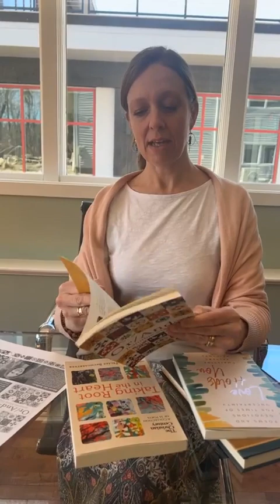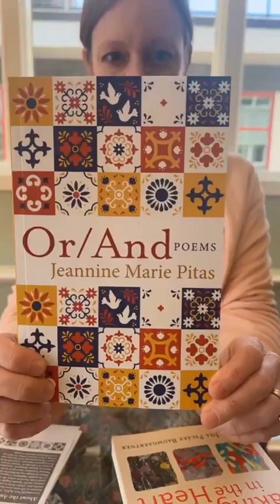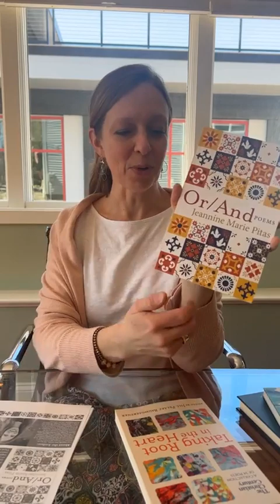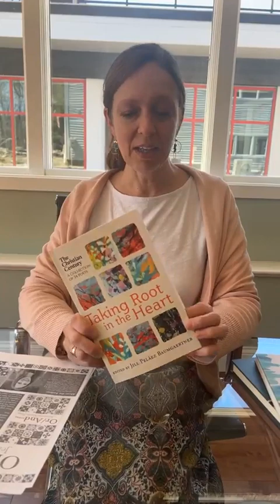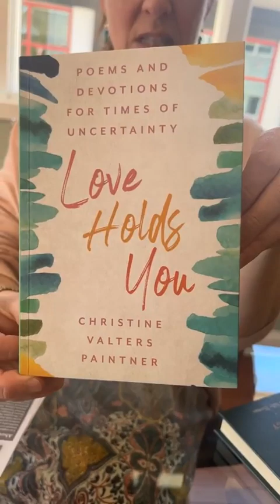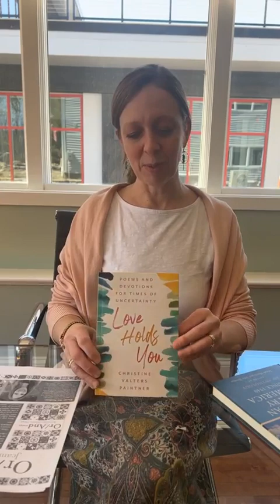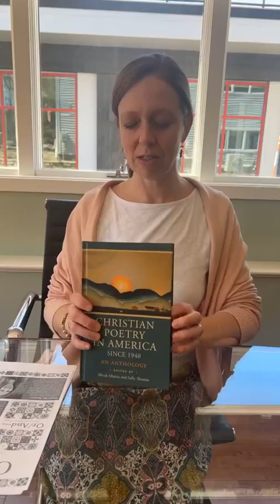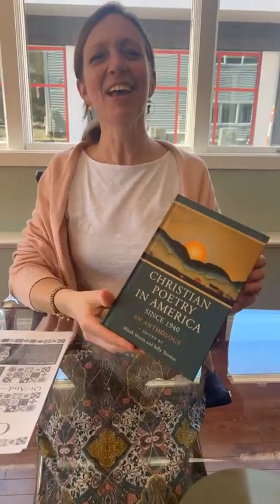A poetry minute with Rachel McKendree | Spring 2023